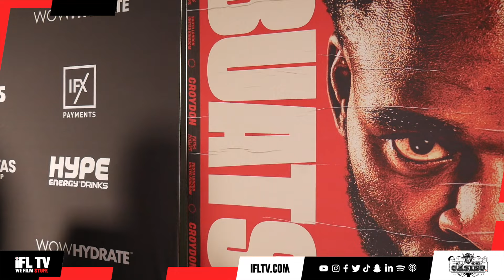'EVERYONE IS SAYING FURY DIDN'T WANT IT...' - SPENCER FEARON REACTS TO FURY v USYK RESCHEDULED DATE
18+ Please gamble responsibly